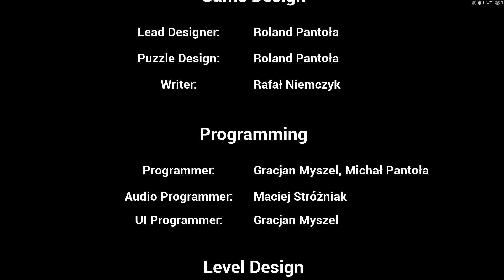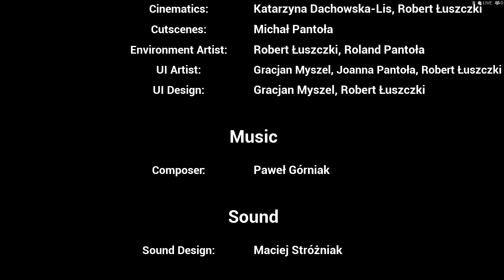Nemezis: Mysterious Journey |Part 4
Nemezis: Mysterious Journey is the story of Amia and Bogart.  They take a journey to Regilus where they are separated.  They each have a device by which the "guide" communicates with them and somewhat guides them as they try to reunite and figure out what is going on on the planet.

An adventure filled with puzzles and beautiful scenery with a story line that is engrossing and leaves you pondering.  This is the third in a series of Mysterious Journey games.  Starting with Mysterious Journey: Schizm which was followed by Mysterious Journey II: Chameleon each with amazing puzzles and rich story lines.